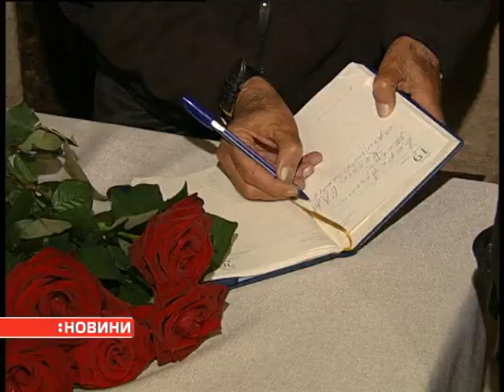Вахтанг Кікабідзе розповів про новий тур Україною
Він любить Україну й після концертів у Києві всі квіти несе на алею Героїв Небесної сотні. У 77 років планує знімати серіал короткометражок про "дивакуватих грузинів" і називає свої пісні "немодними", хоча збирає повні зали. Із журналістами про новий тур Україною поговорив Вахтанг Кікабідзе.